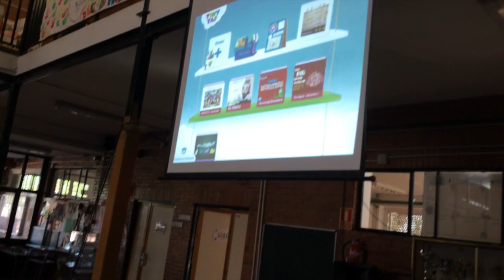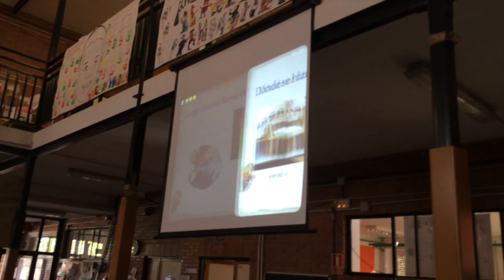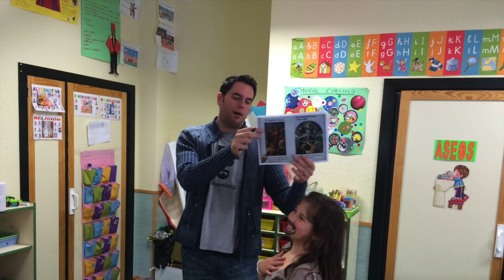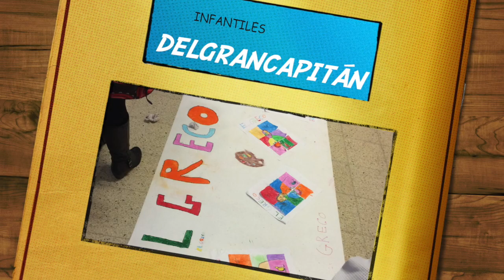Día del libro 2014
Este vídeo versa sobre Día del libro 2014